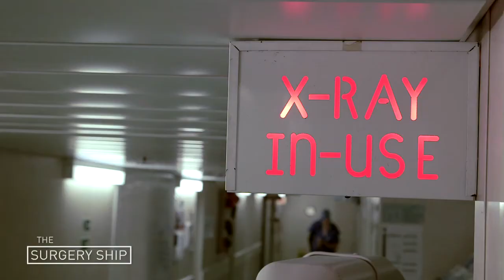The Surgery Ship - Yaya prepares for surgery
Yaya is a small boy who nearly didn't get help. His legs are a strange sight to behold twisting in every direction but straight down. When he heard about the ship he came to screening day, but surprisingly he left before he saw a doctor. He was later picked up off the streets by a local man and brought to the ship. He was one of the lucky ones, his condition was severe, but it could be helped -- and so started a long process of radical transformation both inside and out. The quiet little boy with the legs 'twisted like earthworms' who entered the ship became a confident, cheeky Yaya.